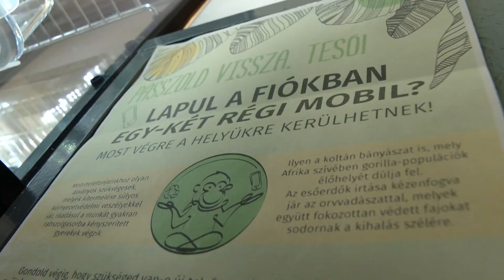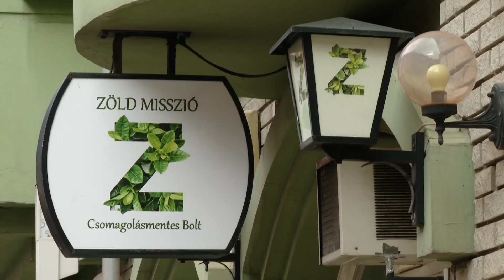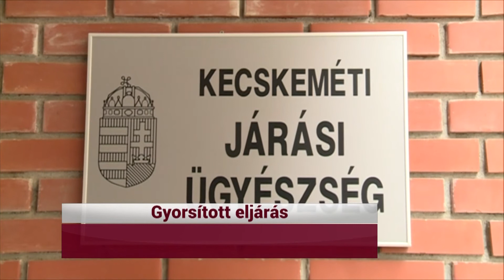KIEMELŐ (2021. szeptember 23.)